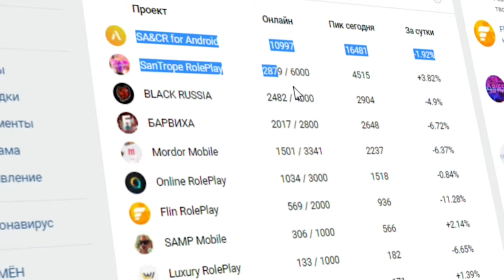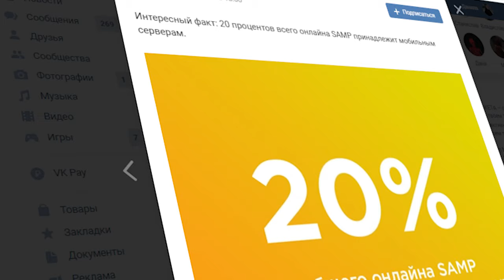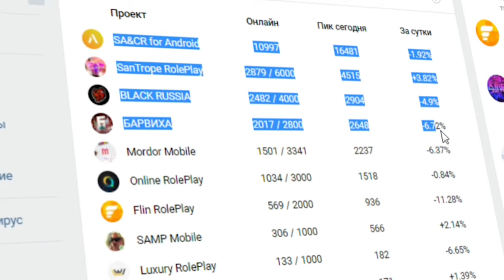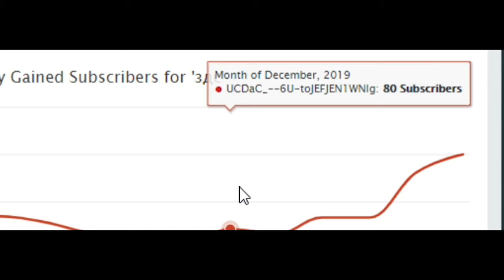ШОК: ГТА SAMP ANDROID ПОГЛАЩАЕТ GTA SAMP